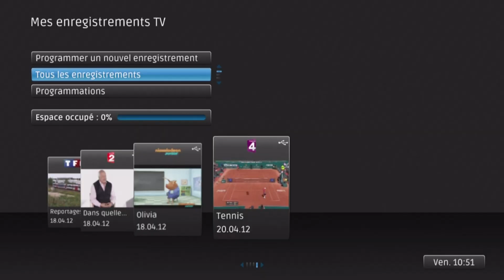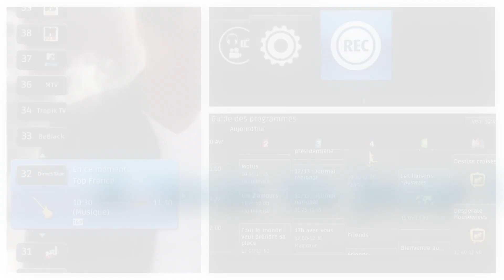Mediaserv - Film de présentation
Studio Cigale a tourné et réalisé ce film pour présenter le décodeur TV Mediaserv.
Mediaserv est un opérateur telecom d'offre de telephonie et d'Internet en guadeloupe, en martinique, en guyane, réunion.
Cette vidéo présente les différentes fonctionnalités du décodeur ainsi que ses avantages.

Studio Cigale est une agence de production de vidéos de communication pour les entreprises et les institutions. Depuis près de 10  ans, nous produisons des vidéos pour la communication interne et externe. Nos clients sont principalement des groupes dans les secteurs de l'industrie, de la santé et de l'assurance.
Nos services dans la production de vidéo d'entreprise rassemblent la réalisation d'allocutions vidéo, de reportages, de captations d'évènement ainsi que la production de clips en motion design, video scribing.